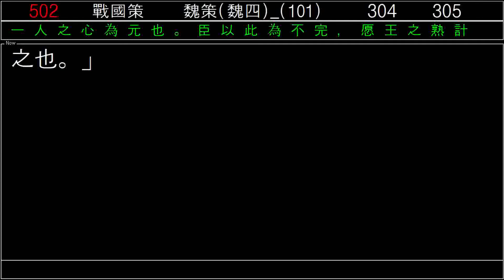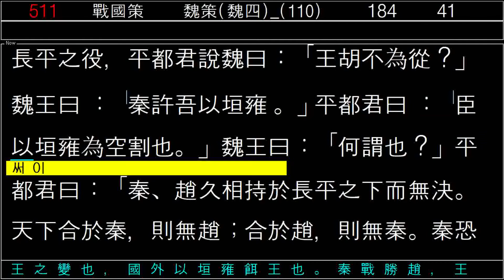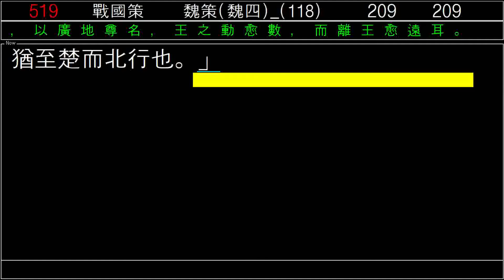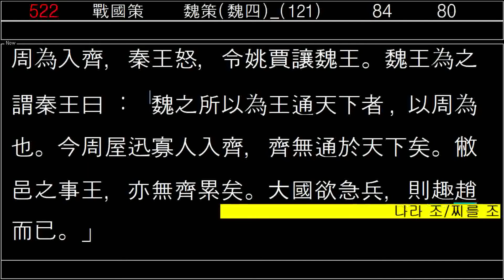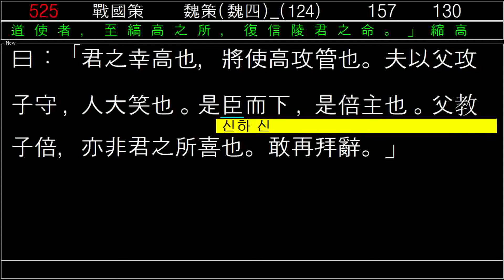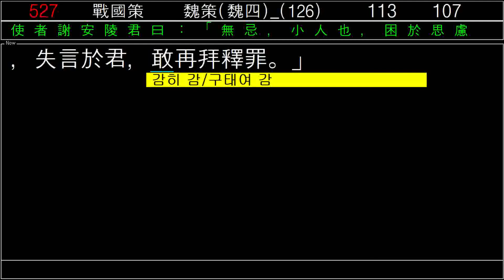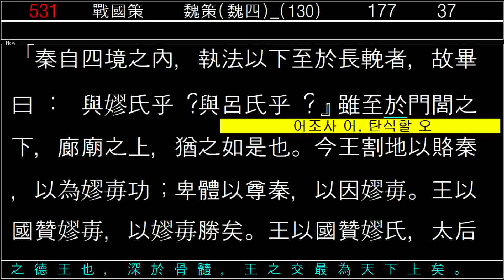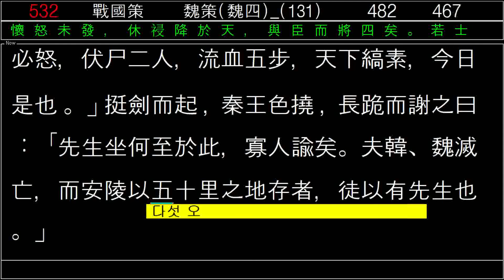戰國策_魏策_魏四_01_전국책_위책_2020